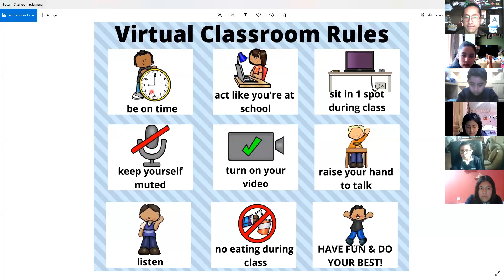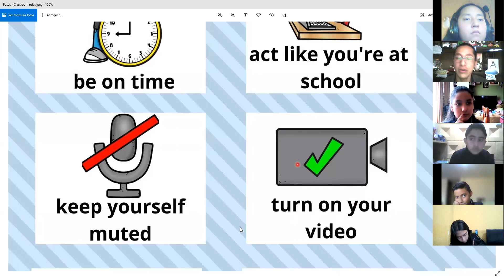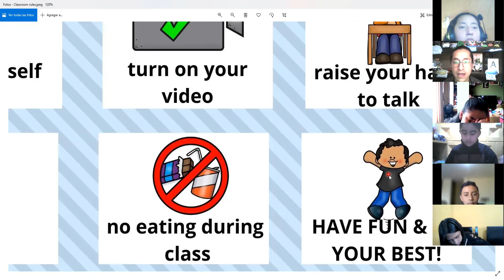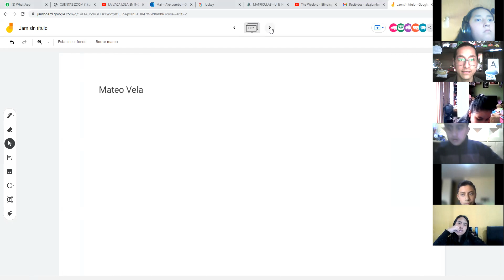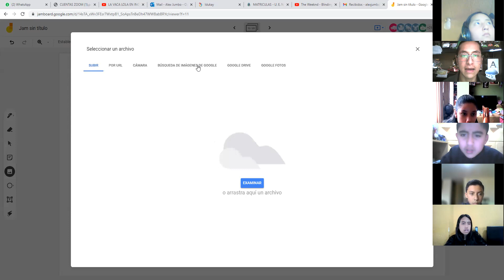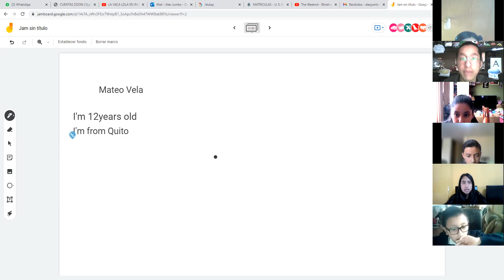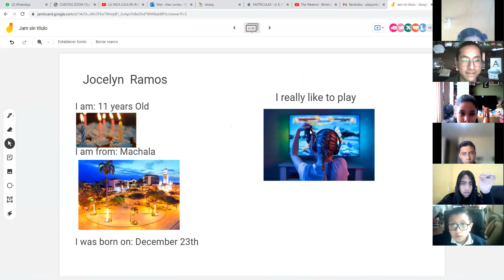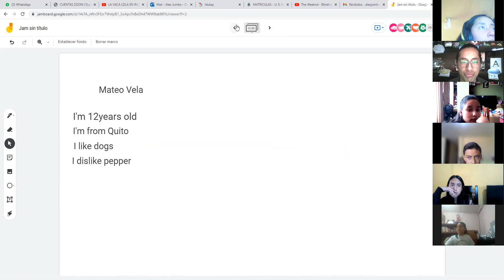8EGB B INGLES 2 ALEXANDER 02SEP2021